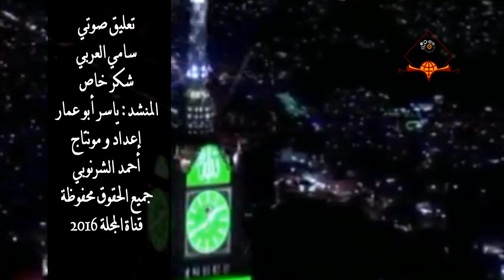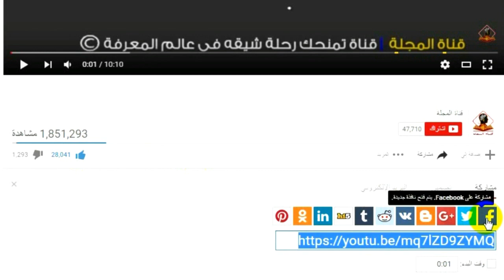هل تعلم ماهو مقدار الذهب الذي يزين باب الكعبة وكسوة الكعبة ولماذا ثوب الكعبة اسود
هل تعلم ماهو مقدار الذهب الذي يزين باب الكعبة ومفتاح الباب و الميزاب وكسوة الكعبة ولماذا ثوب الكعبة اسود